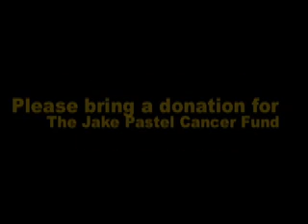Magic Show Commercial (BANNED FROM MavTV)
This is advertisement we created for our Magic Show Benefit on May 24, 2009 in the La Costa Canyon theatre to support The Jake Pastel Cancer Fund.
It was stopped from being aired on MavTV. Why? There is no lawful reason. Under the California Student Free Expression Law, the only thing that can actually ban a student from speaking freely is if it is "libelous, obscene, or slanderous" or displays a "clear and present danger"
You tell me, does our video fit that criteria?